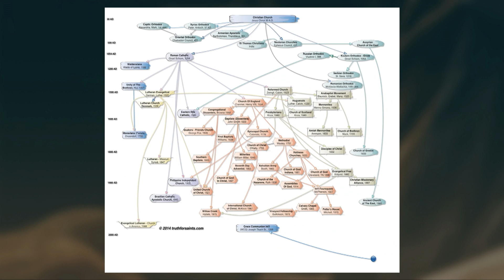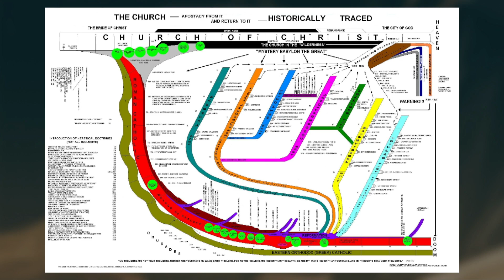Unity | Lessons from the Last Supper | Barry Rodriguez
Let's look at how Jesus ends his farewell discourse, with a prayer for his disciples. A prayer for unity (John 17). When we are unified, the world will believe that Jesus came from God. That he is who he says he is. And it’s not a stretch to say that the inverse is also true. If the Church is not unified, the world will not believe our message. If we want the world to know Jesus, we must be unified like never before.

John 13:35
Your love for one another will prove to the world that you are my disciples.

Imagine if we were ONE. Christ would shine from us. In this time of division and hatred and herding, we would glimmer with hope when everything else is falling to pieces. Is this easy? NO! But it is possible. We can be unified. We can be the church.

To support this ministry and help us continue to reach people all around the world

'You Were Made for More' because God created you ON purpose FOR a purpose. This is the vision of Grace Church, led by Pastor Barry Rodriguez and based in Indianapolis, IN.